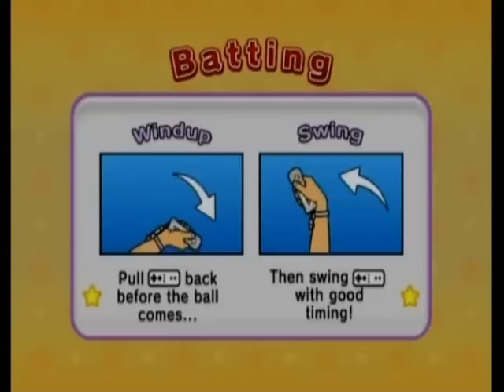Mario Super Sluggers 100% Walkthrough Part 17 - Finding the Kremlings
I'm going to unlock all characters, their star versions, stadiums, minigames, error items, and badges in this walkthrough. I'll be going for the characters and items first, then will do the minigames last.

In this part, I find the other Kritters and defeat them. King K. Rool comes out, and it takes me a while to go through his mission. I buy some items and leave the Jungle.

Badges/Stages/Items/Characters Obtained:

Special Shop Pass
King K. Rool
Kritter
Blue Kritter
Red Kritter
Brown Kritter
DK Wilds
DK Jungle

Stages:

Mario Stadium [x]
Peach Ice Garden [x]
Yoshi Park [x]
DK Jungle [x]
Wario City
Bowser Jr.'s Playroom
Bowser Castle
Luigi's Mansion
Daisy Cruiser [x]
Toy Field [x]

Minigames:

Bob-Omb Derby
Wall Ball
Piranha Panic [x]
Barrel Basher
Gem Catch
Graffiti Runner
Bowser Pinball
Ghost K
Blooper Baserun
Toy Field
Minigame Madness

Items:

Nice Bat [x]
Power Bat [x]
Dr. K [x]
Lucky Glove [x]
Dash Spikes [x]
Buddy Badge [x]
Error Booster [x]
Charge Bat [x]
Star Candy
x2 Star Candy
Superstar

Error Items:

Shell [x]
Banana [x]
Bob-Omb [x]
Fireball [x]
Mini Boo [x]
POW Ball [x]

Special Items:

Luigi's Flashlight [x]
Cruiser Pass [x]
Special Shop Pass [x]
Toy Field Pass [x]
Paintbrush [x]
Sea Hut Key [x]
Daisy Statue [x]
Toad Statue [x]
Stone Tablet Piece 1 [x]
Stone Tablet Piece 2 [x]
Stone Tablet Piece 3 [x]
Baby Daisy's Rattle [x]

Badges:

Star Badge
Stadium Badge
Error Item Badge [x]
Buddy Badge
Play Badge

Characters (x means unlocked, S means star version unlocked):

Mario [x]
Luigi [x]
Peach [x]
Daisy [x]
Yoshi (Green) [x]
    -Red [x]
    -Blue [x]
    -Yellow [x]
    -Light Blue [x]
    -Pink [x]
Birdo [x]
Baby Mario [x]
Baby Luigi [x]
Baby Peach [x]
Baby Daisy [x]
Toad (Red) [x]
    -Blue [x]
    -Green [x]
    -Purple [x]
    -Yellow [x]
Toadette [x]
Toadsworth [x]
Pianta (Blue) [x]
    -Red [x]
    -Yellow [x]
Noki (Blue) [x]
    -Green [x]
    -Red [x]
Shy Guy (Red) [x]
    -Blue [x]
    -Yellow [x]
    -Green [x]
    -Gray [x]
Wario [x]
Waluigi [x]
Petey Piranha [x]
Wiggler [x]
Monty Mole [x]
Blooper [x]
Donkey Kong [x]
Diddy Kong [x]
Dixie Kong [x]
Funky Kong [x]
Tiny Kong [x]
Baby DK [x]
King K. Rool [x]
Kritter (Green) [x]
    -Red [x]
    -Blue [x]
    -Brown [x]
Goomba [x]
Paragoomba [x]
Boo [x]
King Boo
Koopa (Green) [x]
    -Red [x]
Paratroopa (Red) [x]
    -Green
Bowser
Bowser Jr.
Hammer Bro
    -Fire Bro
    -Boomerang Bro
Dry Bones (Gray)
    -Green
    -Dark
    -Blue
Magikoopa
    -Red
    -Green
    -Yellow

Teams:

Mario Fireballs [x]
Peach Monarchs [x]
Yoshi Eggs [x]
DK Wilds [x]
Wario Muscles
Bowser Monsters

Characters Obtained: 56/71
Star Characters Obtained: 0/71
Error Items Obtained: 6/6 *all Error Items found*
Badges Obtained: 1/5